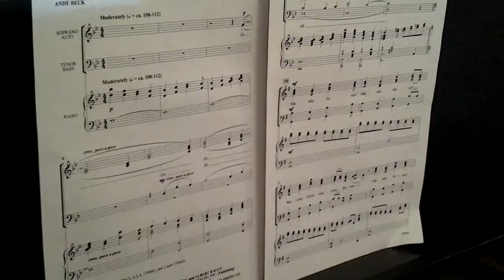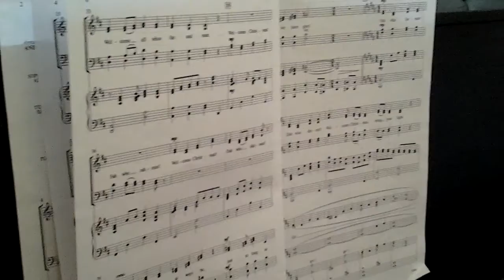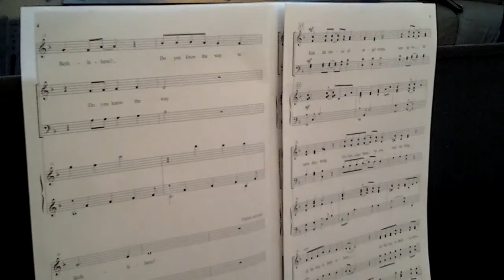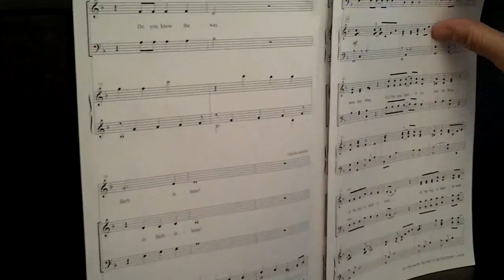Welcome Christmas by Dr. Seuss, Hague, Beck -Tenor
Welcome Christmas - Tenor Part